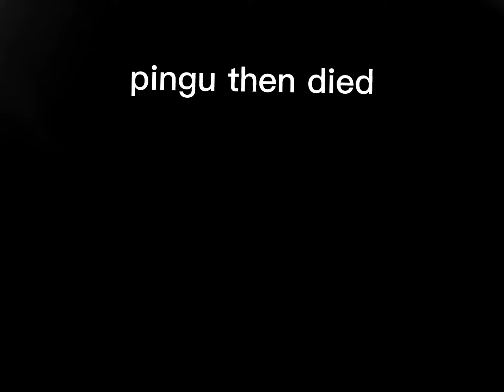YTP Pingu eats dinner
First video